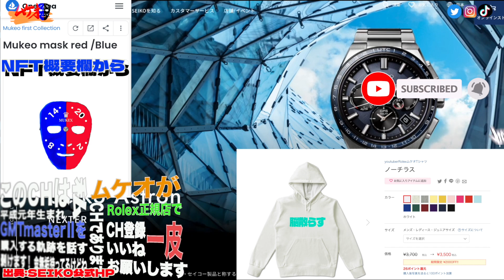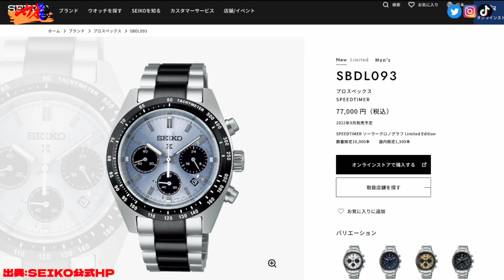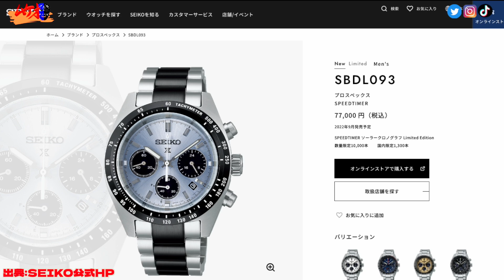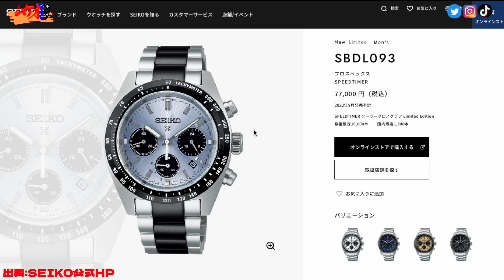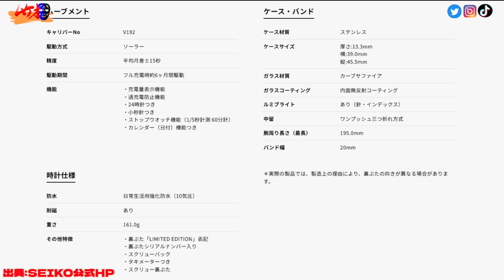Seiko新作 SBDL093 精度コスパ 最高水準！TachyMeter使い方【セイコー】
【SBDL093はこちら⏬】

00:00オープニング
00:58新作紹介
04:30製品概要
05:47スペック
07:39タキメーターの使い方
08:49スペック続き
09:48まとめ